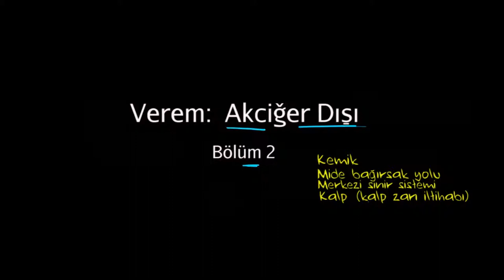Akciğer Dışı Verem (2. Bölüm) (Sağlık: Verem) (Bulaşıcı Hastalıklar)